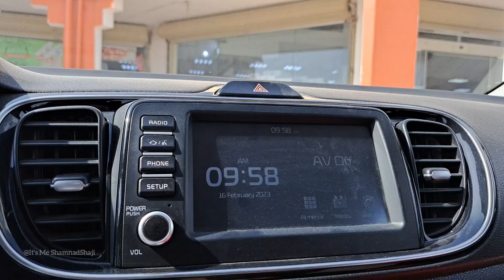മേഡം ജിദ്ദയ്ക്ക് പോയി😆dammam|Daily vlog-070